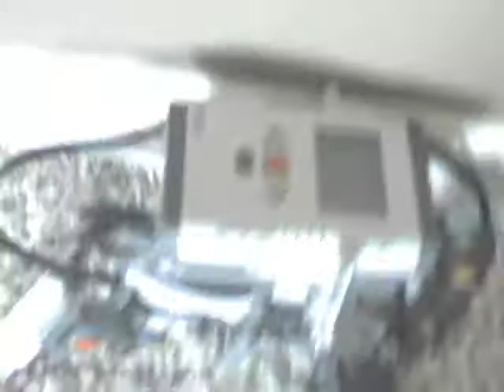Gunbot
A robot that shoots small plastic balls.

It shoots either randomly, when the trigger is pullled, or when either the trigger is pulled or there is something near the front, depending on which program you choose. All programs ends when 7 balls have been shot.

It was built around nxtprogram.com's ball shooter. I built the ball shooter, the handle, and the trigger mechanism, then put on the NXT and Ultrasonic Sensor.